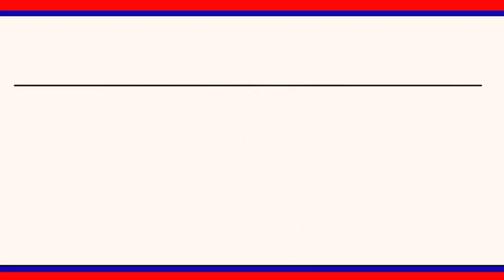నాగులపంచమి సందర్భంగా పట్టణమహిళకు శుభాకాంక్షలుతెలిపిన మున్సిపల్ చైర్ పర్సన్ రామతీర్థపుమాధవి ||LRTNEWS